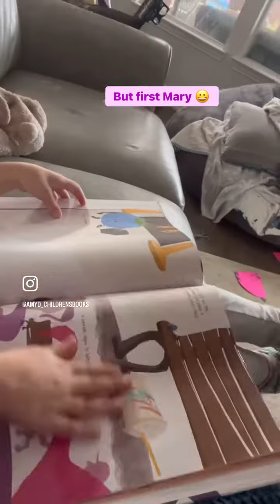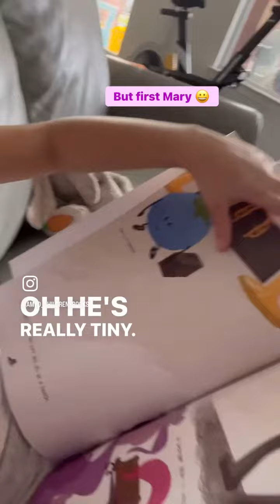Hannah Reviews #25 - The Groovy Blube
Honest, Short Children's Book Reviews by a 6 year old

We just read an awesome jazz book about a blueberry whose dream is to play jazz in a big club! This book is so creative! It’s one of my top 5 books so far this year. Both Hannah and Mary loved it! It’s currently only available on Lulu or you can go watch a read aloud on YouTube! Just search for the Groovy Blube and you should find it.

Want to get a FREE PDF of one of my books? Just fill out this form with your email, so I can send it to you - in the comments put Sneaky Pinky! It's a super fun interactive search and find for a pink bunny and other hidden items!

Follow us for more great children's book recommendations and fun!

This video is about: children's book recommendations, children's book reviews, kids book reviews, kid books, reviews for kids books, authors supporting other authors, picture book recommendations, kid's picture books, books for toddlers, books for young kids, blueberry book, jazz book for kids, music book for kids, teach kids about jazz

About me and my family:
I am the writer and illustrator of the Hannah Banana and Mary Berry Children's book series.  The books are based off of my two girls - Hannah and Mary - and are written from a young child's perspective, so they are very relatable for other children.